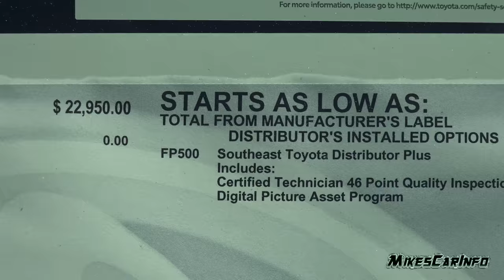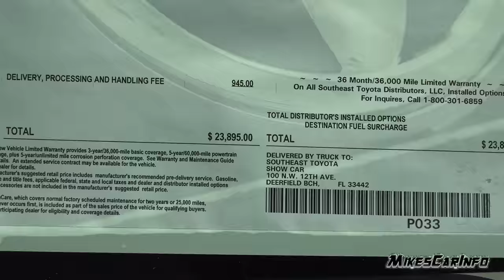👉 2020 Toyota Corolla Hybrid - Test Drive Experience FULL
Special thanks to Michael Holmes

There are several reasons why it is important to test drive a vehicle before buying it

Comfort: A test drive allows you to get a feel for the comfort and ergonomics of the vehicle. You can see how the seats feel, how easy it is to reach the controls, and how well the vehicle handles on the road.

Performance: A test drive allows you to evaluate the performance of the vehicle. You can see how it accelerates, how it handles turns, and how it feels on the highway.

Visibility: A test drive allows you to check the visibility from the driver's seat. You can see how well you can see out of the front, sides, and rear of the vehicle.

Features: A test drive allows you to try out the features of the vehicle, such as the audio system, navigation system, and other electronics.

Peace of mind: A test drive allows you to make sure that the vehicle is the right fit for you before you commit to buying it. This can give you peace of mind and help you feel more confident in your decision.

Overall, a test drive is an important step in the process of buying a vehicle, as it allows you to evaluate the comfort, performance, visibility, features, and overall suitability of the vehicle. Music by Karl Casey